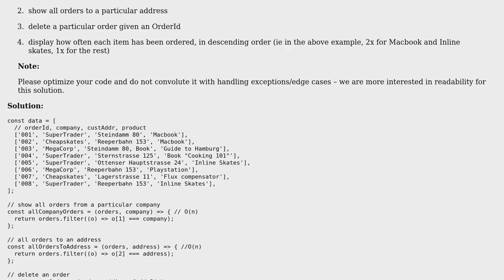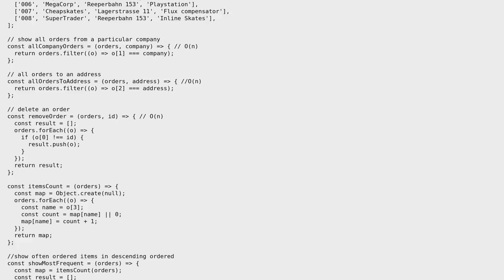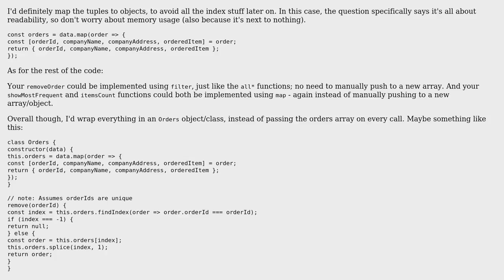Shipping company investigation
With thanks & praise to God, and with thanks to the many people who have made this project possible! | Content (except music & images) licensed under CC BY-SA | Music | Images & others | With thanks to user Phrancis user Flambino user CodeYogi and the Stack Exchange Network Trademarks are property of their respective owners. You are responsible for your own actions.